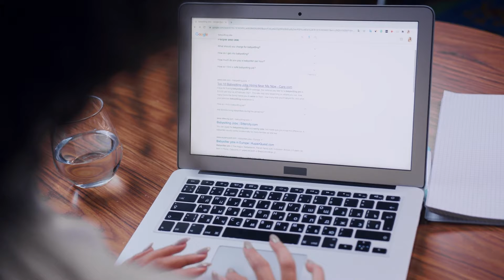Optimizing the Reach to Your Audience - Cincinnati Real Estate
Check out the latest news, trends, and insights regarding the real estate market in Cincinnati. Published weekly with data from the Cincinnati MLS.

💥 Premium Flat Fee Listings for Only $3000!

🚀If you’d like to learn more about how we can help you to sell your home quickly for top dollar and potentially save you several thousand dollars, please visit our